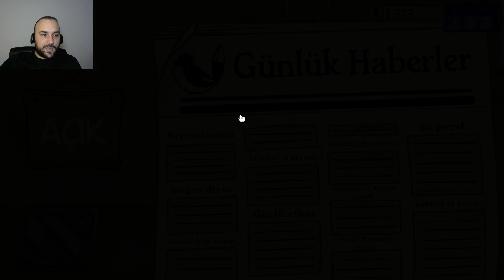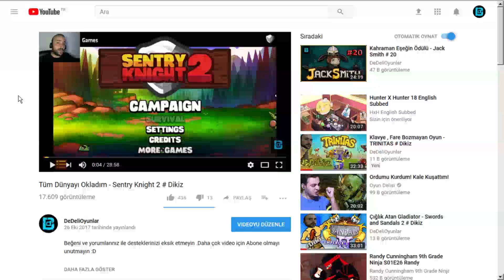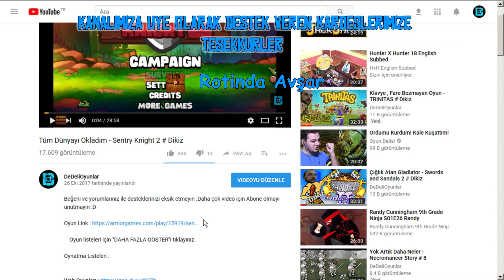TAKASCI SİMÜLATÖRÜ 2 - DEALER LIFE 2 # DİKİZ